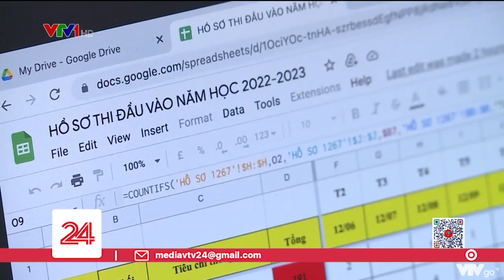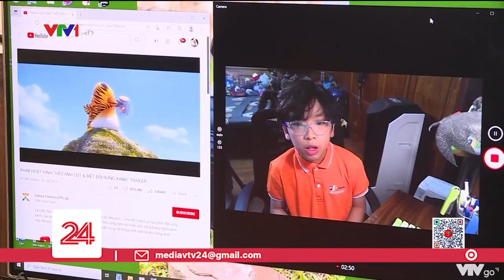Nhiều trường tuyển sinh lớp 6 qua bài thi đánh giá năng lực | VTV24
Hiện đang bắt đầu cao điểm tuyển sinh học sinh đầu cấp vào các trường. Tại Hà Nội, năm nay, bên cạnh xét tuyển, nhiều trường còn tuyển sinh lớp 6 thông qua các bài đánh giá năng lực. Có trường dành 50%, thậm chí là 75% chỉ tiêu thông qua đánh giá năng lực.